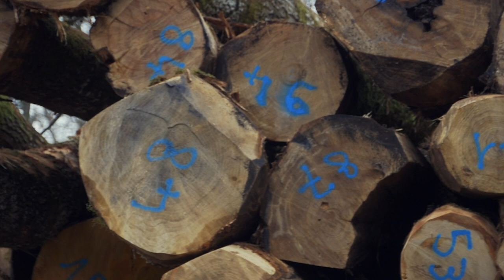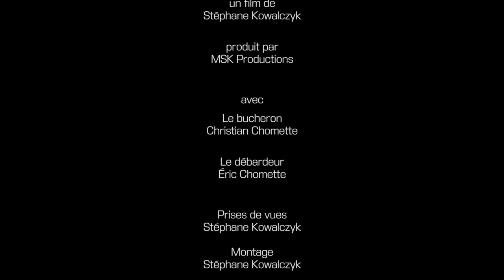SYLVICULTURE : l'arbre 85 (documentaire)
Christian Chomette est bucheron à Augerolles dans le Parc naturel régional Livradois-Forez. Le film le suit en plein travail dans la forêt et dans un champ.